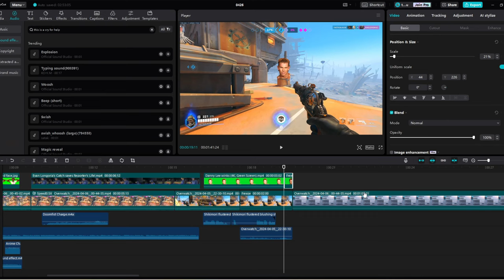the ONLY good map design in Overwatch 2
gonna be honest i like only posted this cause of the end lol

more clips coming soon and also hopefully that minecraft video i keep teasing ??